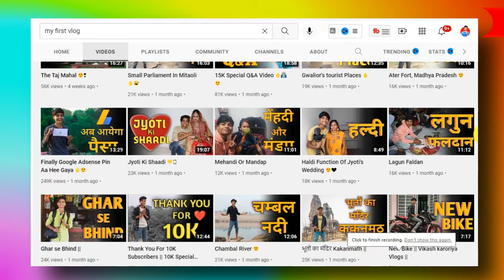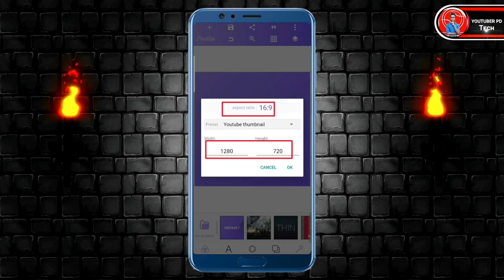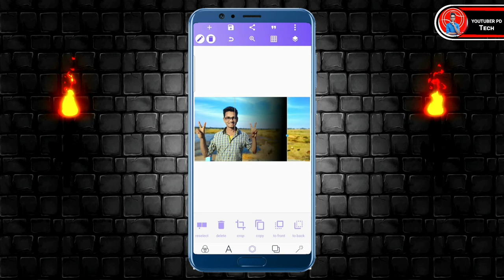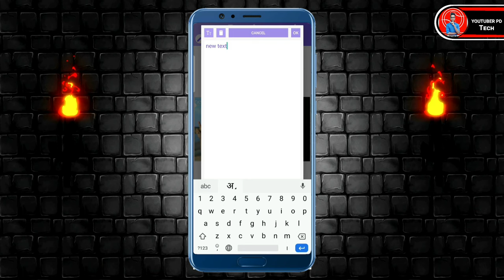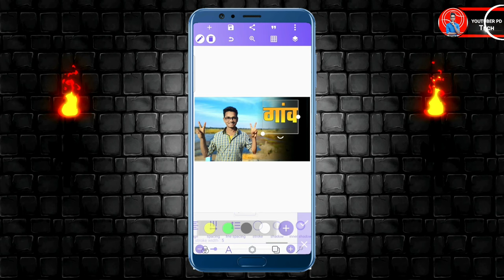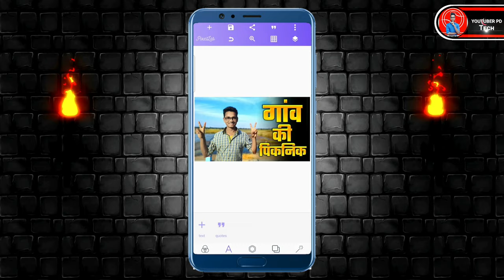Vlog Thumbnail Kaise Banaye | Thumbnail Kaise Banaen | How To Make Vlog Thumbnail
● YE SAB EQUIPMENTS VIDEO BANANE ME USE KARTA HUN --
• MY BOYA MIC :
• MY BLACK SCREEN :
• MOBILE TRIPOD ( ₹ 300) :
• MY MOBILE TRIPOD (₹ 600) :
• TRIPOD (₹ 1500) :
• MY RING LIGHT (₹ 400) :
• RING LIGHT (₹ 1000) :
• MY GREEN SCREEN :
• GORILLA TRIPOD :
• MY SMART PHONE  :
• MY GAMING MOUSE :
• MY RGB LIGHT :

🅔︎} YOUR QUIRES :-
● blog ka thumbnail kaise banaen
● vlog thumbnail
● vlog thumbnail editing
● vlogs thumbnail kaise banaye
● vlogging thumbnail kaise banaen
● youtube thambel kaise banaye
● youtube vlog thumbnail kaise banaye
● how to make thumbnail for vlog

🅖︎} Time-Stamps :-
00:00 | Introduction